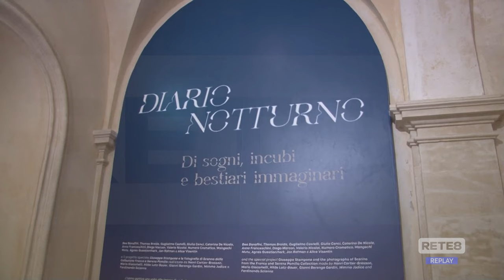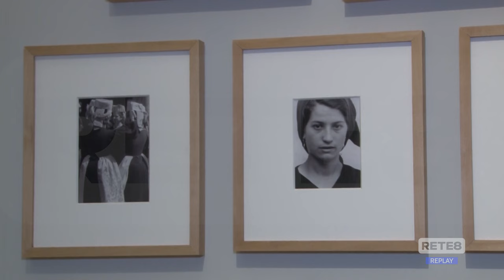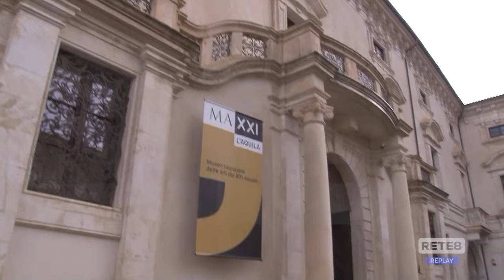L’Aquila - Maxxi: mostra nel segno di Flaiano